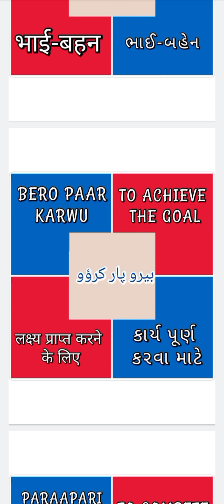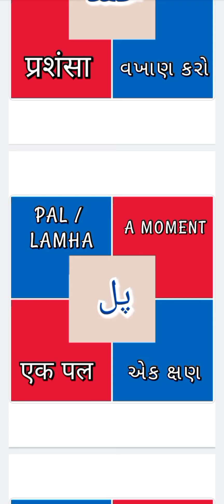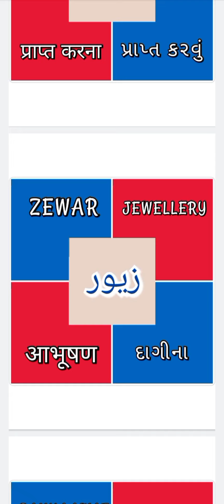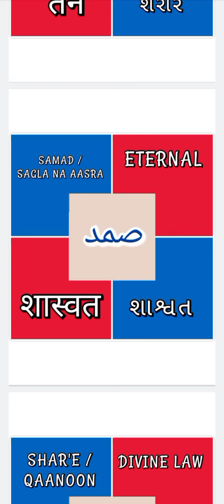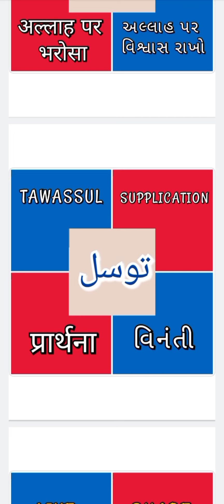Part-24 Lisan Ud Dawat Mini Dictionary (Lisan Ud Dawat-English-Hindi-Gujarati)